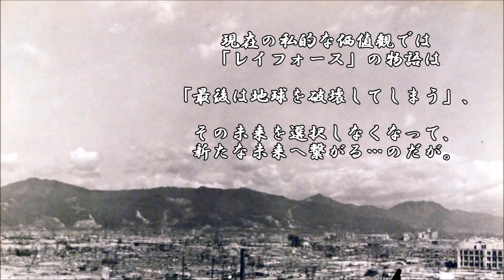ショートサーキット出張版読み上げ動画2737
「利益性が大事」と言う時、作者の意向と実際の「正解」には、
ズレが発生する。どっちを優先すべきなのか、自由と利益の壁。

素材著作
風景